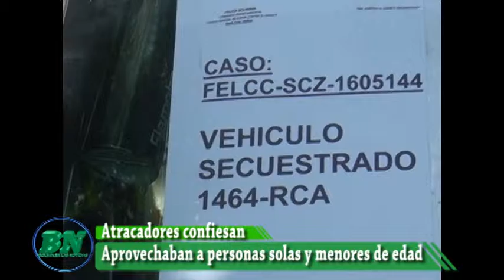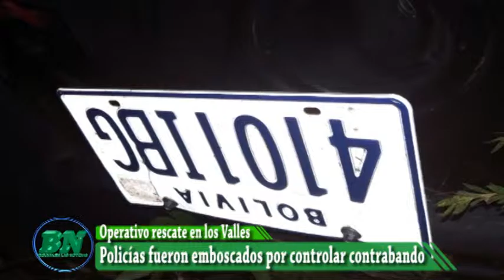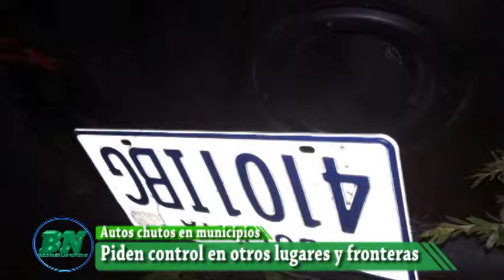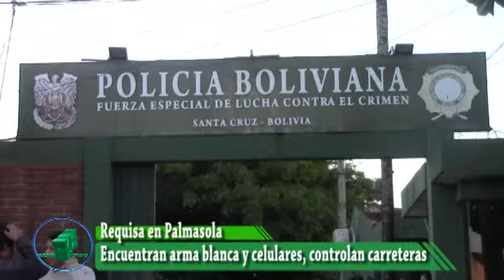Noticias sabado 15 10 resumen